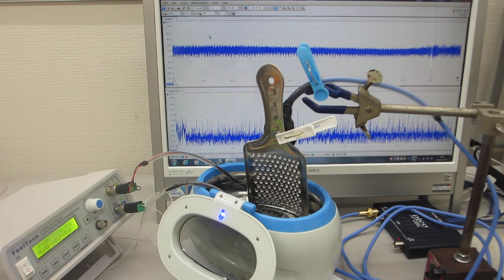メガヘルツの超音波発振制御実験（超音波洗浄器(42kHz 26W) 超音波システム研究所）